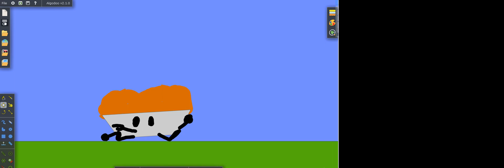Object Algodoo: Pie Exploding